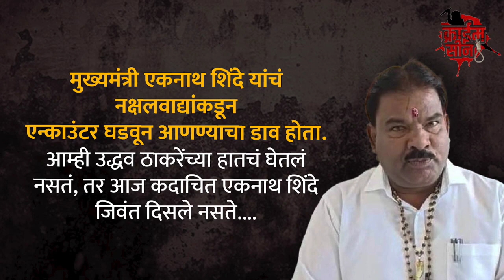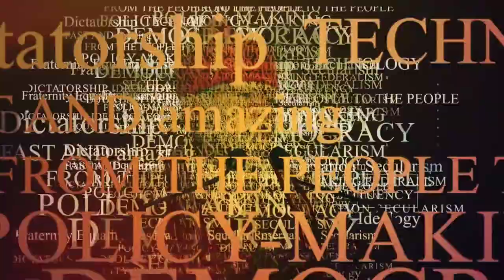एकनाथ शिंदेंचं एन्काऊंटर? ‘त्या’ आरोपांचा रोख मातोश्रीकडे? | Uddhav Thackery | Eknath Shinde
TOD Uncut : एकनाथ शिंदेंच्या एन्काऊंटरचा प्लान... | यामागे मातोश्रीवरून हालचाली? | Uddhav Thackery | Eknath Shinde

TODMarathi